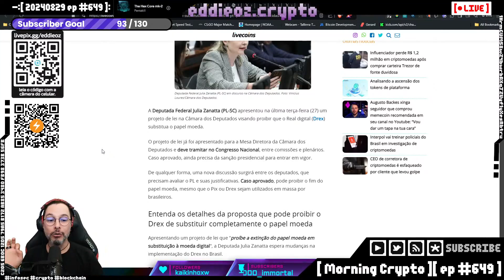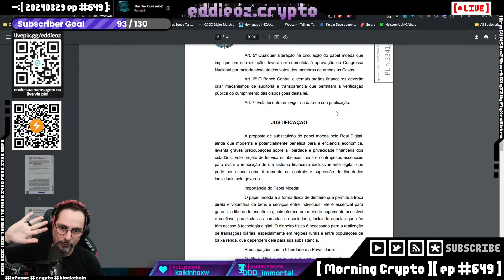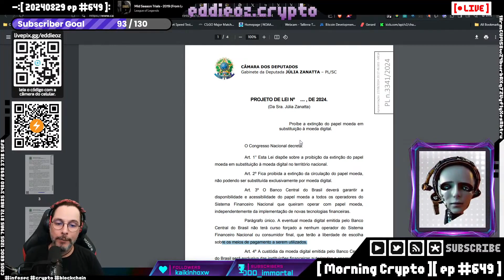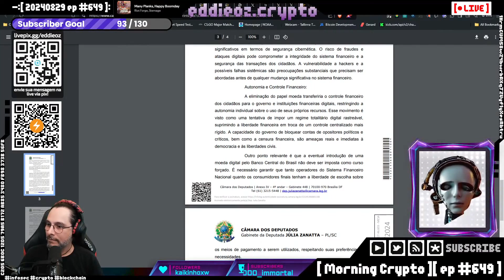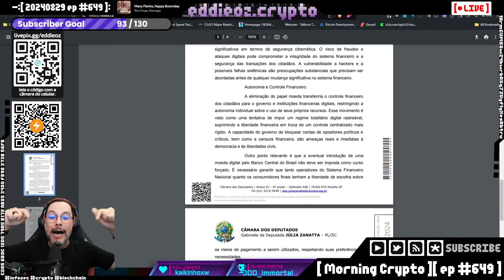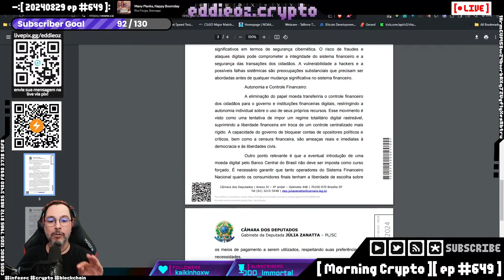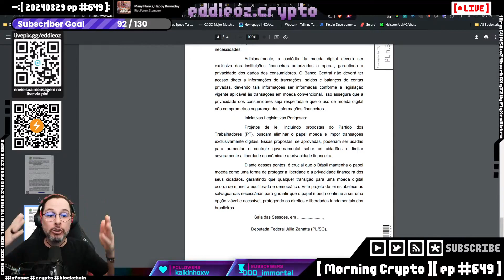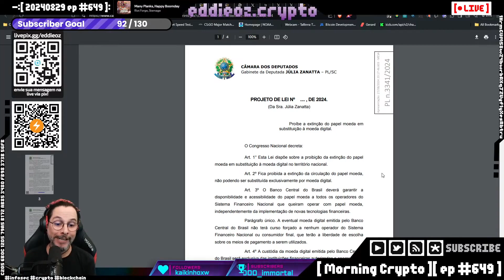O Fim do Papel Moeda? Deputada Júlia Zanatta Propõe Limitar o DREX - Riscos e Impactos!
Neste vídeo, discutimos um tema polêmico que está mexendo com o futuro financeiro do Brasil: a possível substituição do papel moeda pela moeda digital do Banco Central, o DREX. A deputada federal Júlia Zanatta (PL-SC) propôs um projeto de lei que visa limitar a implementação do DREX e impedir que ele substitua o papel moeda por completo.

Será que a eliminação do dinheiro em espécie ameaça a nossa liberdade financeira? Como isso pode impactar a população desbancarizada? E quais são os riscos de controle governamental sobre nossas transações financeiras? Este vídeo explora essas e outras questões cruciais, trazendo uma análise detalhada dos pontos levantados no projeto de lei e dos desafios do mundo digital.

👉 **Se você está preocupado com o futuro da privacidade e da liberdade financeira, deixe sua opinião nos comentários!**

**Capítulos:**
00:00:00 - Projeto de Lei sobre o DREX e Papel Moeda: Júlia Zanatta
00:00:13 - Detalhes da Proposta: Não Derrubar o DREX, mas Limitar Seu Uso
00:01:01 - Ameaças às Pessoas Desbancarizadas e à Liberdade Financeira
00:01:50 - Proteção da Privacidade e Autonomia Financeira
00:03:00 - Riscos da Moeda Digital Controlada pelo Governo
00:05:00 - Análise do Projeto: Pontos Positivos e Críticas
00:07:00 - Debate Sobre o Futuro da Moeda e Controle Estatal
00:10:00 - Reflexão: Devemos Impedir a DREX?